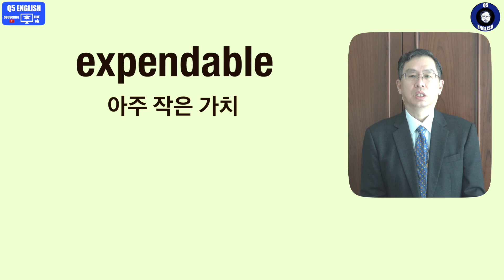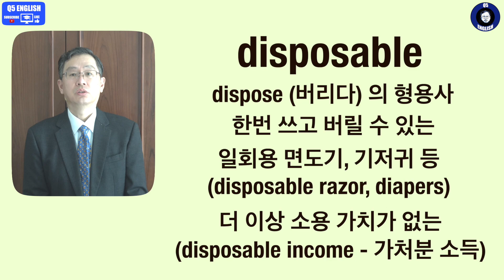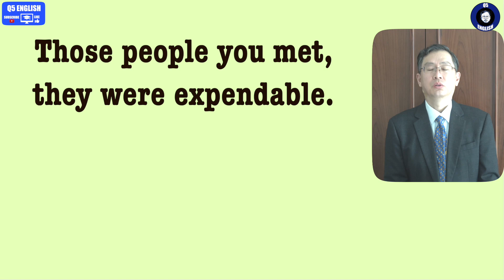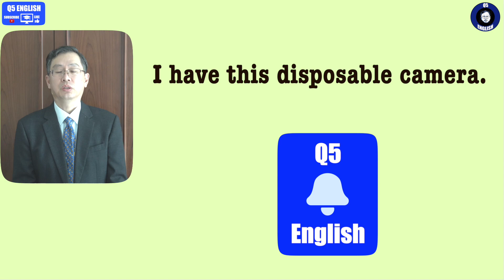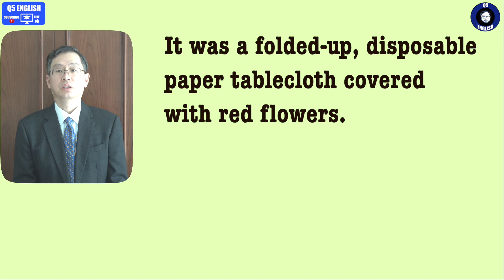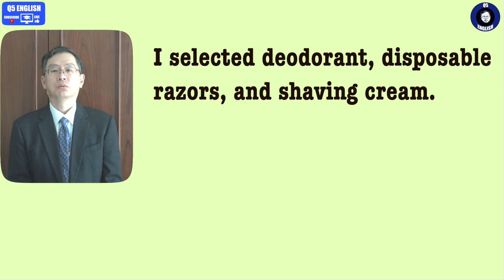Q5 English 어휘 Lesson 2022 (가치가 없는, 일회용의, 대체 가능한 – expendable vs disposable)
두번째 문장에서 화면에 적긴 했지만 좀더 정확한 의미를 밝혔습니다.  하지만 한 문장을 보고서 판단하기엔 다소 무리가 있을 수 있습니다.  참고 부탁드립니다.

오늘 내용은 가치가 별로 없다는 의미로 쉽게 대체 가능하다는 의미로 쓰입니다.  사실 다른 단어인데 의미상 비슷해서 묶어 보았습니다.  다른 단어로 접근하시면 어떨까 제안해 봅니다.  감사합니다.